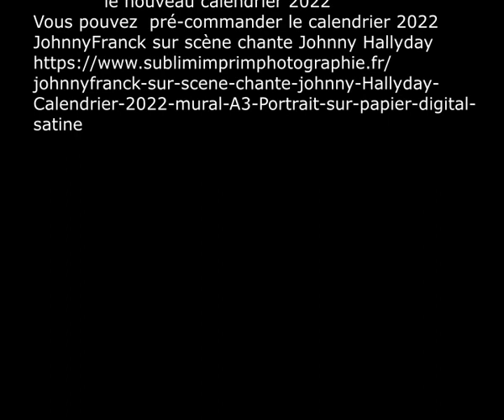nouveau calendrier 2022 johnnyfranck